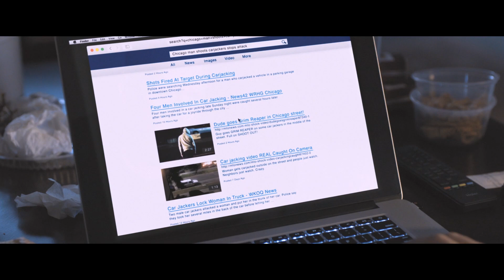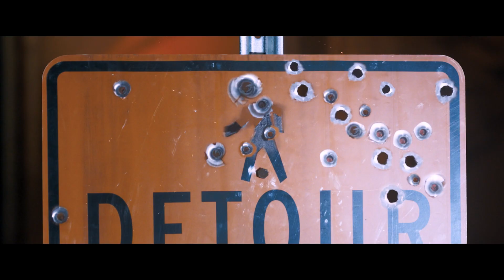Жажда смерти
Смотрите в СИНЕМА ПАРКЕ с 3 апреля.